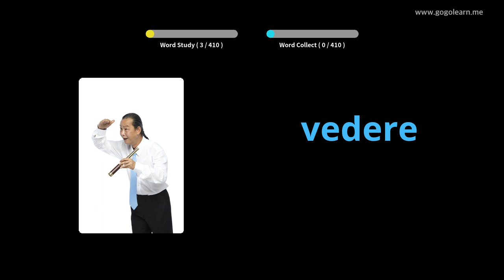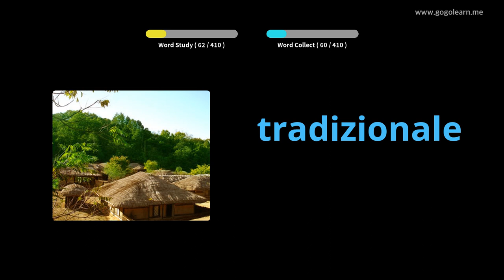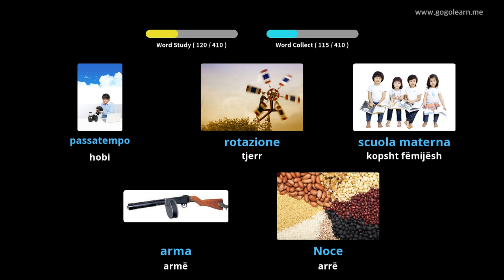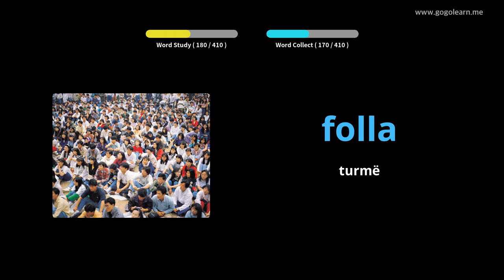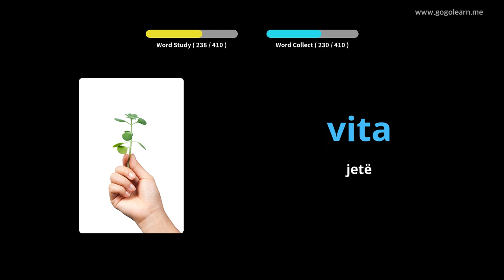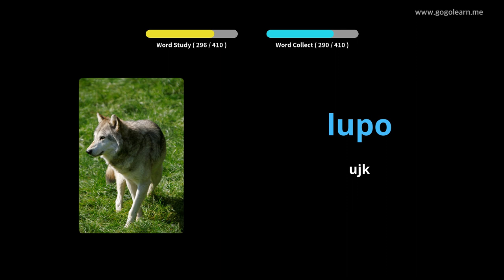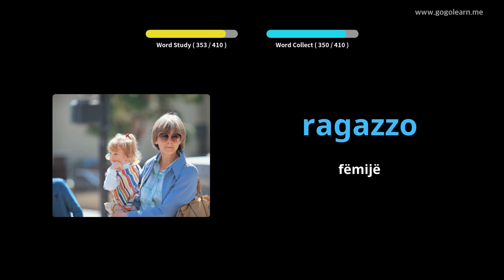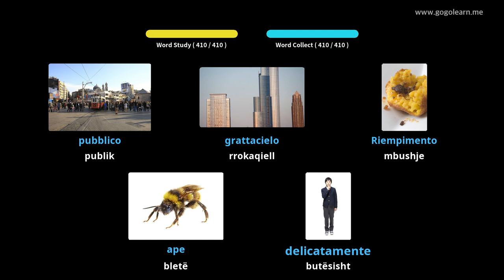Shkolla e Mesme e Fjalorit Italian 3 | Golearn